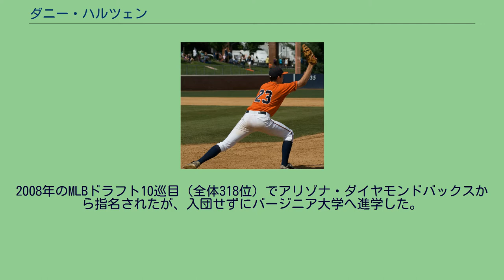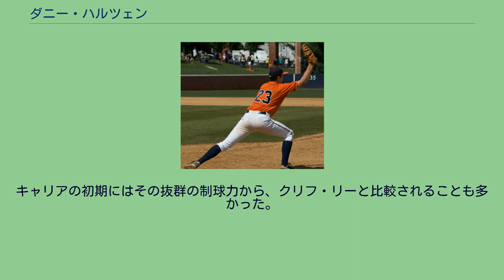ダニー・ハルツェン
ダニエル・アレクサンダー・ハルツェン（Daniel Alexander Hultzen, 1989年11月28日 - ）は、アメリカ合衆国メリーランド州モンゴメリー郡ベセスダ出身の元プロ野球選手（投手）。
左投左打。
2008年のMLBドラフト10巡目（全体318位）でアリゾナ・ダイヤモンドバックスから指名されたが、入団せずにバージニア大学へ進学した。
大学3年間の通算成績は32勝5敗、防御率2.04、320イニングで395奪三振。
勝利数と奪三振数で従来のチーム記録を更新した。
投打にわたる活躍でジョン・オルルド賞を受賞している。
2011年6月のMLBドラフト1巡目（全体2位）でシアトル・マリナーズから指名を受けた。
8月15日にドラフト史上5位となる5年総額850万ドルのメジャー契約で入団に合意した。
出来高を含めた金額は最大1060万ドルに達する。
同年10月にアリゾナ・フォールリーグでプロデビュー。
2013年は、左肩関節唇と回旋筋腱板を損傷し、ジェームス・アンドリュース医師による執刀を受けた。
このため、残りシーズンを全休した。
2014年も手術の影響で、シーズンを全休した。
2015年、AA級ジャクソン・ジェネラルズでプレーし、3試合に先発登板したが、0勝1敗、防御率5.62と結果が残らなかった。
11月20日にDFAとなった。
2016年オフに自由契約となった。
2017年はどの球団にも所属せず、バージニア大学の学位取得に費やした。
2018年2月24日にシカゴ・カブスとマイナー契約を結んだ。
2019年はマイナーで主に傘下のAAA級アイオワ・カブスでリリーフとして登板した。
ロースター枠の広がった9月7日にメジャー契約を結んでアクティブ・ロースター入りし、翌8日のミルウォーキー・ブルワーズ戦でメジャーデビュー。
オフの12月2日にノンテンダーFAとなったが、16日にマイナー契約で再契約を結んで2020年のスプリングトレーニングに招待選手として参加することになった。
2020年オフの11月2日にFAとなった。
2021年1月14日に現役引退を表明し、今後はカブスのフロント入りすることが発表された。
キャリアの初期にはその抜群の制球力から、クリフ・リーと比較されることも多かった。